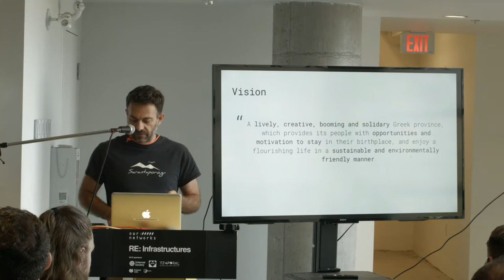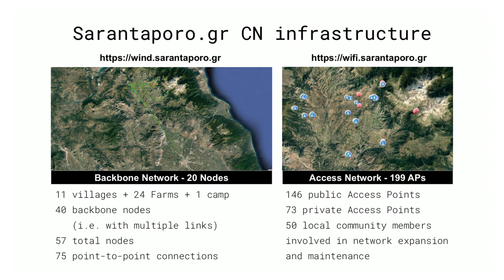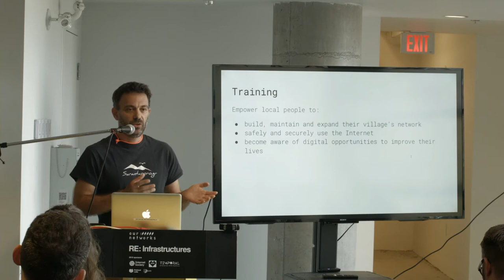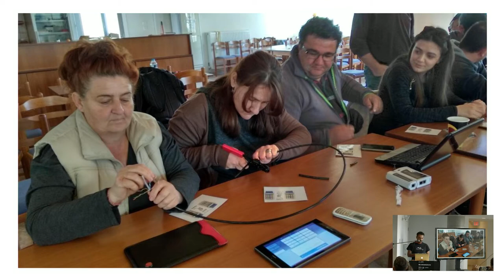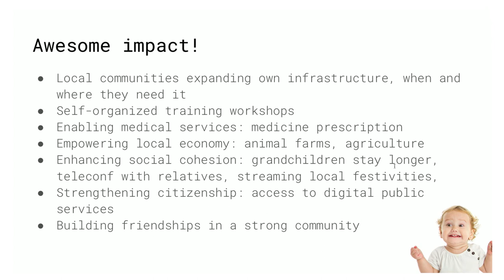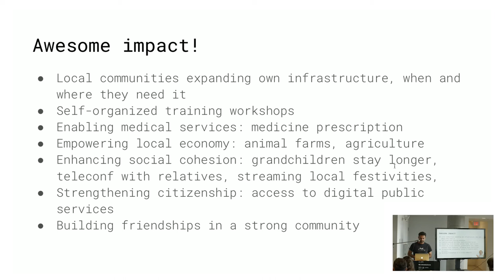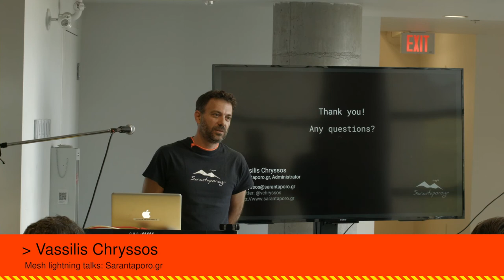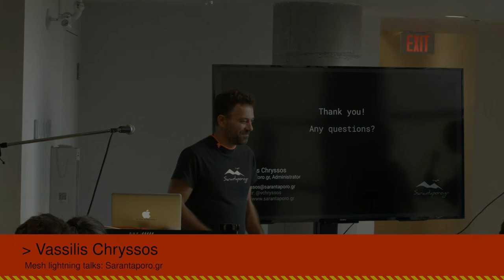Mesh Lightning Talks: Sarantaporo.gr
Mesh lightning talk on Day 3.